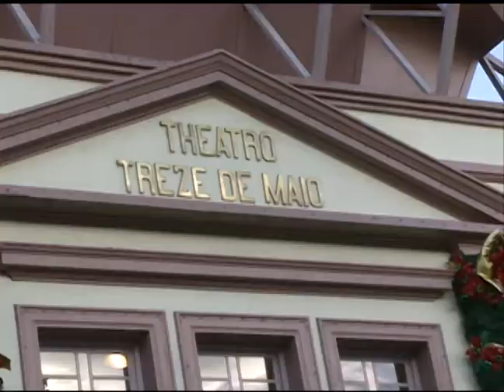Notícias da UFSM - Oschestrarium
O projeto ORCHESTRARIUM -- Incubadora de Orquestras Infantojuvenis, sob a coordenação do Prof. Marco Antonio de Almeida Penna realiza o Studio de Verão. A atividade teve inicio na segunda feira, dia 6, e terminou no dia 14 com um concerto de encerramento no Theatro Treze de Maio.